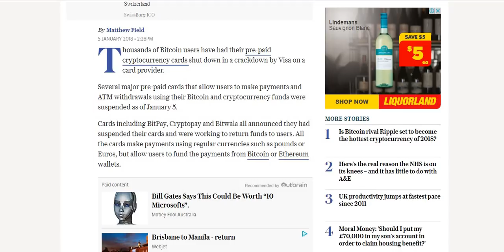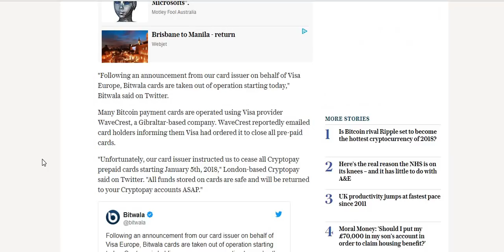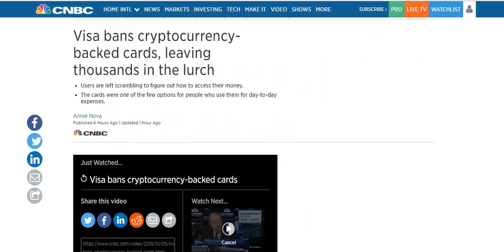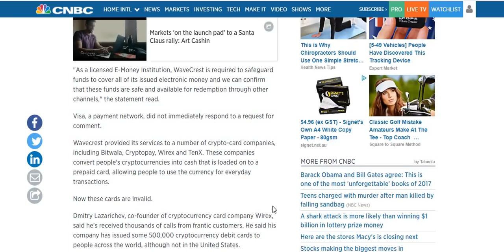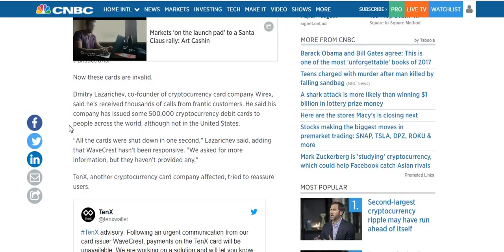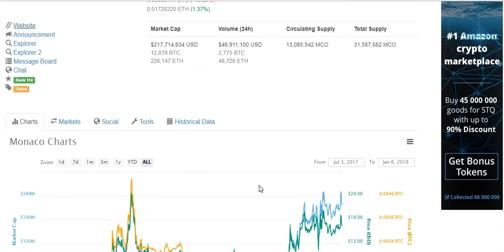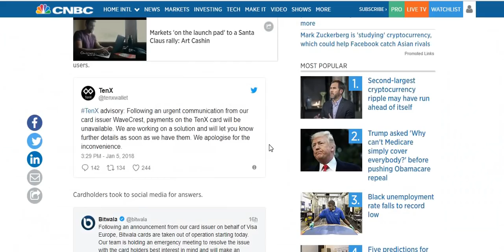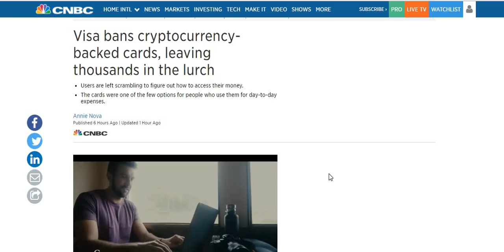VISA Bans Cryptocurrency Prepaid Cards in the EU - Wavecrest Loses Card Issuing License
VISA Bans Cryptocurrency Prepaid Cards in the EU - Wavecrest Loses Card Issuing License in Europe.